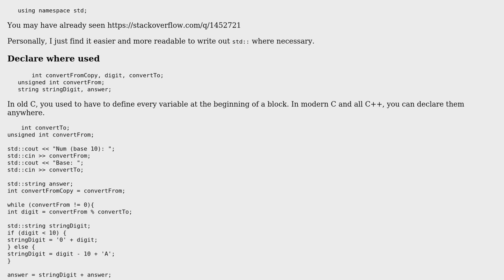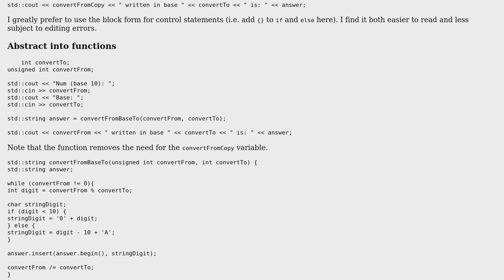Code Review: Base 10 to Base N conversion (2 Solutions!!)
Code Review: Base 10 to Base N conversion

With thanks & praise to God, and with thanks to the many people who have made this project possible! | Content (except music & images) licensed under CC BY-SA | Music | Images & others | With thanks to user Roland Illig user mdfst13 user Anonymous user 200_success and the Stack Exchange Network Trademarks are property of their respective owners. You are responsible for your own actions.